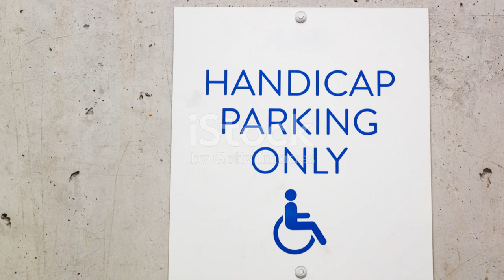Are CAPTCHAs Good?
The Invisible Barrier: How CAPTCHA Shapes Web Security by kwame's Workspace

OUTLINE:

00:00:00 The Invisible Barrier: How CAPTCHA Shapes Web Security